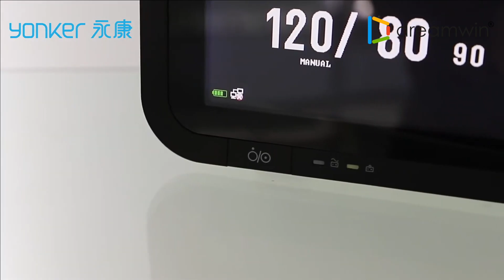YONKER Multipara Patient Monitor YK-8000C - DREAMWIN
Cardiac multi para heart monitor for general ward

1)12.1'' TFT color LCD, 15-language interface

2) concise design, low noise, energy-saving and clean

3) Broad range of people for adult, pediatric and neonate.

4)With standard interface, OxyCRG, trend chard.

5）big character interface and view bed

6）Dual Alarm Light，Physiological Alarm Light & Equipment Technical Alarm LightExtra Large AlarmLight Design

7）All-in-one，ECG,RESP,SPO2,NIBP,2-TEMP(Standard)9-leads ECG,2-IBP, Cardio Output(ICG)

8）Various Extensible interfaces，Standard: Ethernet Network, Defibrillation